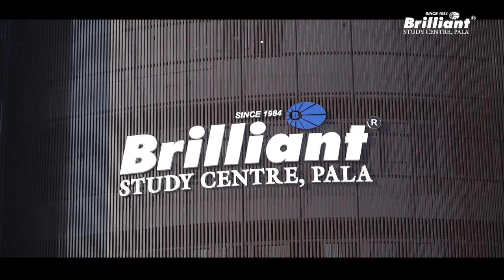Daniel Julio | Chat With Family | AIR 867 | Score 690 | NEET 2023 Result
We are happy to share this chat session with the family of NEET 2023 Topper Daniel Julio. Our team visited his home to celebrate the achievement.  Let's hear what they have to say about this achievement.